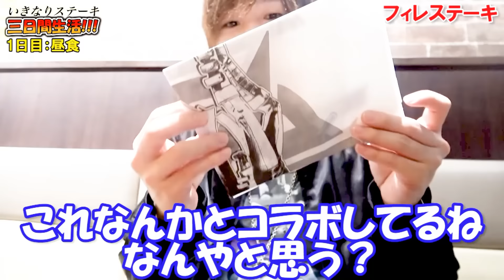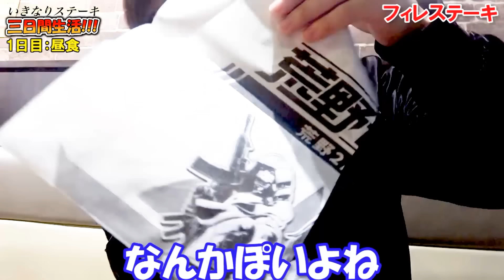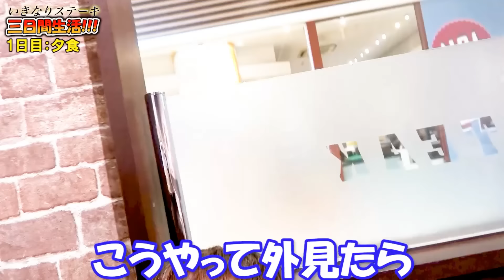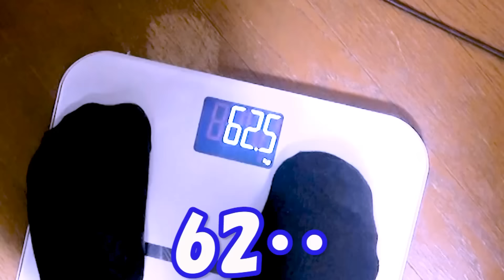【大食い】３日間ステーキ肉だけを食べたら何キロ痩せる？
⚠️会場で即完だったラトゥラトゥ1st LIVEのグッズが数量限定で再販開始！⚠️

2020年1月22日(水)発売
ラトゥラトゥ1stミニAL「万華鏡エタニティ」

▼特典ハイタッチ会 予約券配付中！
※特典券と当日引き換えとなるアナザージャケット裏面にサインが入っていたお客様は、本人とのプレミアム撮影実施

-リリースイベントスケジュール-
▼ 2020年1月18日（土）18:00～
【名古屋】 HMV栄

▼2020年1月22日(水) 19:00~
【大阪】タワーレコード北花田店